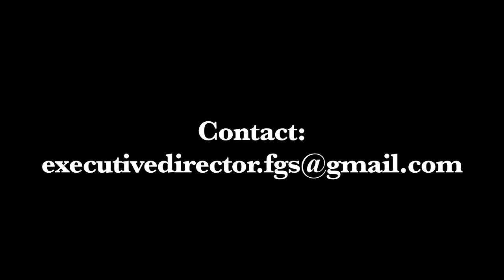Richard Brown Audio Reel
Samples of audio work that Richard Brown has done.